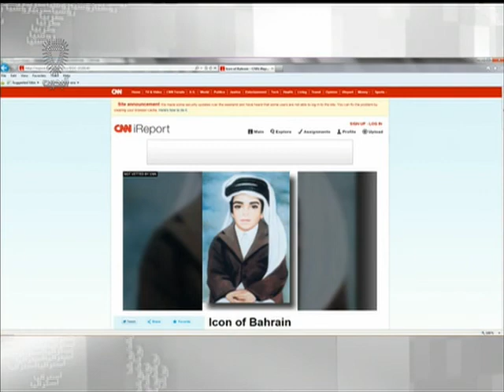موقع شبكة الCNN الاخبارية يشيد بمسيرة صاحب السمو الملكي الامير خليفة بن سلمان آل خليفة رئيس الوزراء